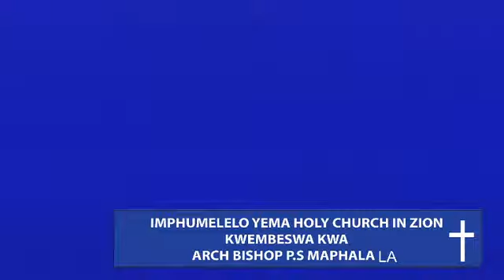INKONZO YEKUGCOBA BABE BISHOP PS MAPHALALA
Animations and movies